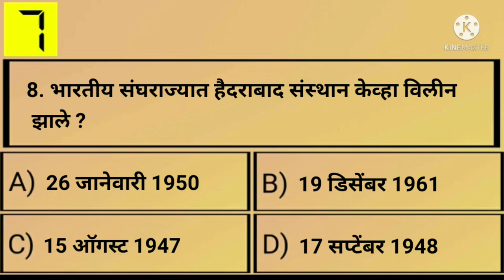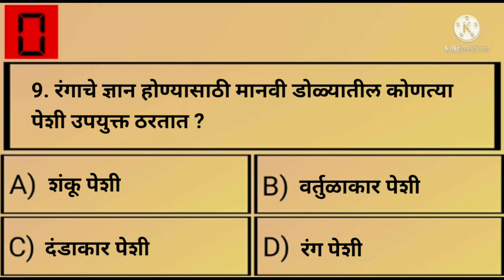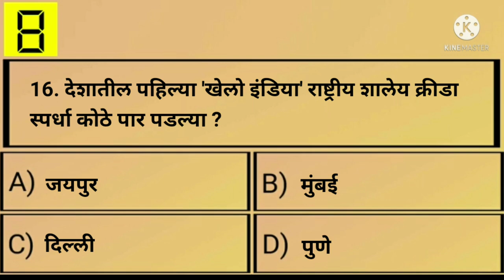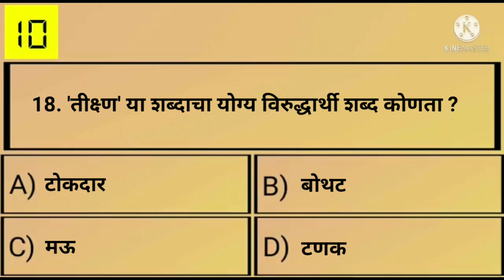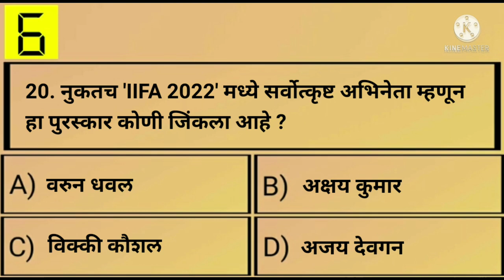| पोलीस भरती 2022 | सराव टेस्ट | सराव संच | प्रश्नसंच | सराव पेपर | Police bharti 2022 practice test